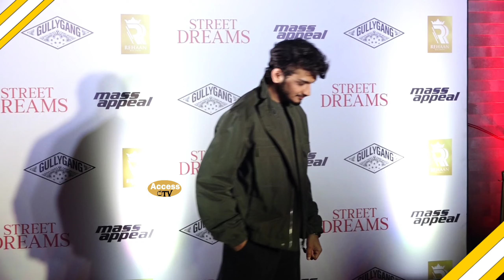Divine-Karan Aujla Album Launch Party | Munawar Faruqui,Isha Malviya,Mc Square, Panther,Be Younick